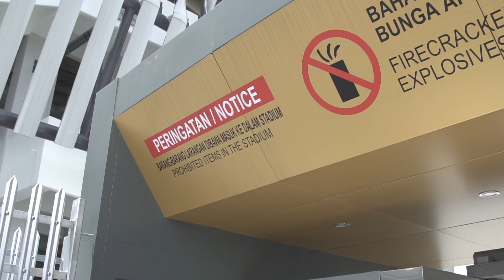Pulse of the Games - 9th ASEAN Para Games Preparations